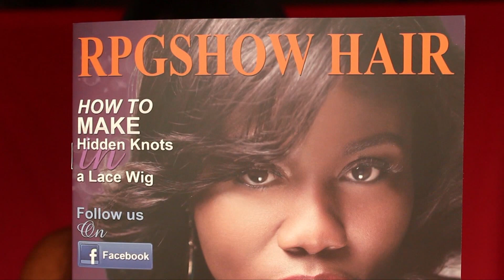Acting Out with my hurr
This wig is soo fun! Having a great time with it and wanted to share with you guys! Viva la FallOut Boy and cheesy green screen editing :)

product code: pts001-s
hair color: 1b
Hair Length- 18 inches
Cap Construction-3 glueless cap
Lace Color- Light Brown
Cap size-#2
Hair Texture Yaki
 cap-3

Music: My Songs know what you did in the dark FallOut Boy cover by X-Y! Fallout boy is back!

Eyez: EOS Ice Brown Circle Lenses